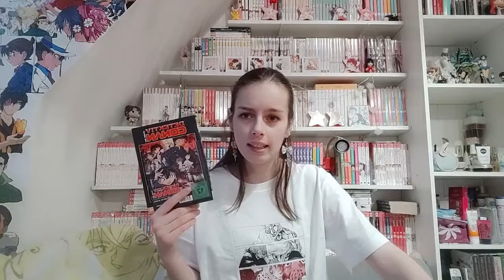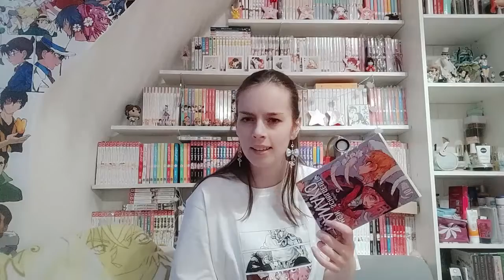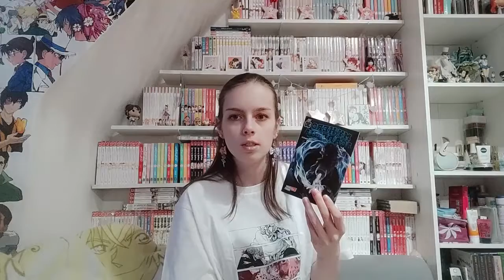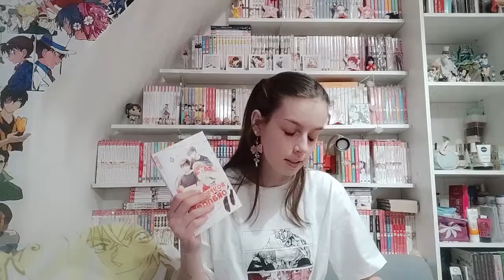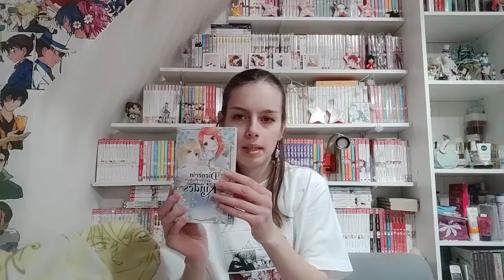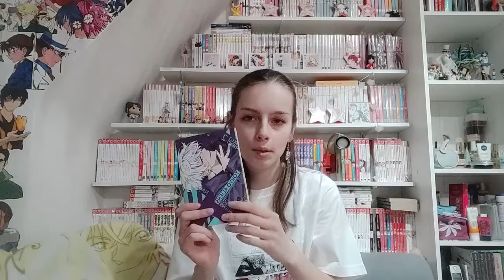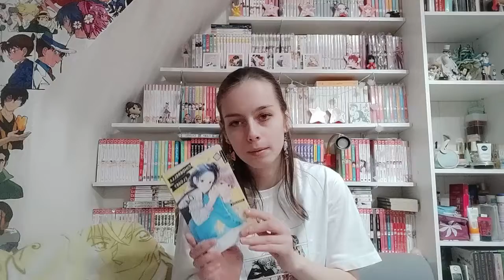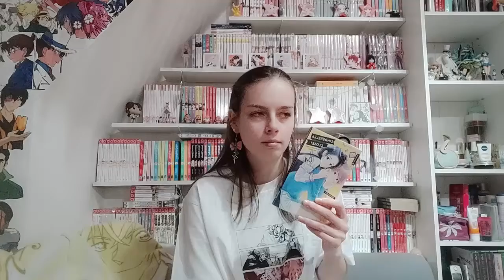Manga Update Februar 2022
Ich bin wieder back.
Die dunklen Wintermonate haben ihre Spuren hinterlassen, aber jetzt geht es wieder Berg auf mit einem neuen Video.